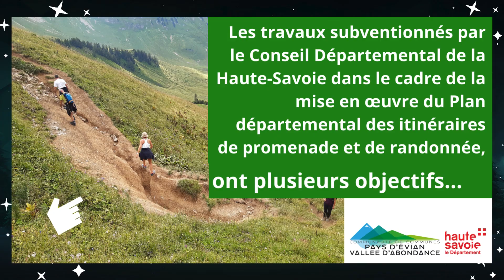Jour 16 - calendrier de l’avent CCPEVA 2023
🎁 𝐂𝐚𝐥𝐞𝐧𝐝𝐫𝐢𝐞𝐫 𝐝𝐞 𝐥’𝐚𝐯𝐞𝐧𝐭 𝐂𝐂𝐏𝐄𝐕𝐀 - 𝐉𝐨𝐮𝐫 𝟏𝟔🎄

🌄 𝗟𝗲 𝘀𝗲𝗻𝘁𝗶𝗲𝗿 𝗱𝘂 𝗚𝗥𝟱 𝗱𝘂 𝗰𝗼𝗹 𝗱𝗲 𝗕𝗶𝘀𝗲 𝘀’𝗲𝘀𝘁 𝗿𝗲𝗳𝗮𝗶𝘁 𝘂𝗻𝗲 𝗯𝗲𝗮𝘂𝘁𝗲́ !

☀️La météo favorable du début d’automne aura permis aux travaux de se faire plus rapidement que prévu. Le sentier n’aura été fermé qu’une semaine sur les quatre prévues, permettant une réouverture le 6 octobre dernier à tous les amateurs de randonnée.

4️⃣ 𝗼𝗯𝗷𝗲𝗰𝘁𝗶𝗳𝘀 𝗽𝗼𝘂𝗿 𝗰𝗲𝘁𝘁𝗲 𝗿𝗲𝘀𝘁𝗮𝘂𝗿𝗮𝘁𝗶𝗼𝗻 :
🔸Améliorer et sécuriser le sentier en adaptant sa largeur
🔸Enrayer le phénomène d’érosion grâce à des filets anti-érosion
🔸Renaturer les abords du sentier en les revégétalisant avec des semences locales
🔸Faciliter l’évacuation des eaux pluviales grâce à des renvois d’eau en bois

👍Testé et approuvé par les amoureux de la montagne et de la randonnée !